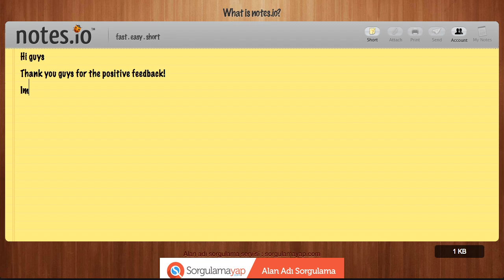Thank you + 50 subs announcement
Thank you so much for the positive feedback! There will be a 50 sub special soon! :D